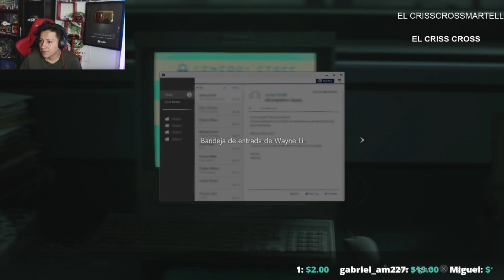RESIDENT EVIL 2 REMAKE - CAP 23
[iminent=tfvFXHQ2QfOB]